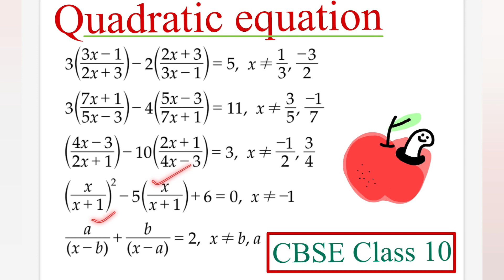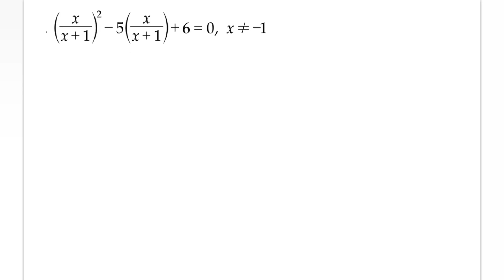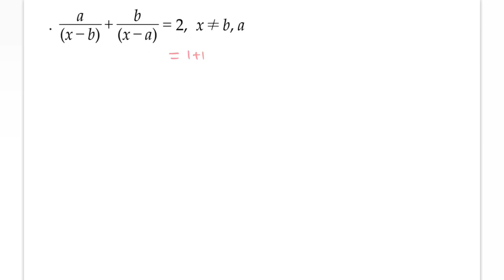Class 10 quadratic equations 🔥🔥